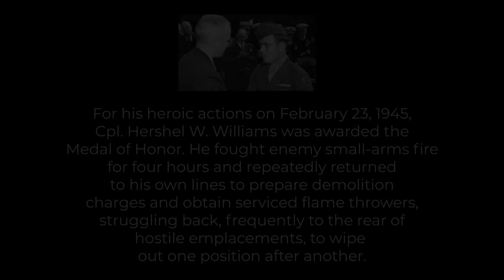WOODY | 75 Years after Iwo Jima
Credit: Staff Sgt. Erik Estrada | Date Taken: 02/24/2020
Seventy-five years later, at the age of 96, Cpl. Hershel W. “Woody” Williams recounts his actions during the Battle of Iwo Jima. Williams is the last surviving Medal of Honor recipient from the battle. (U.S. Marine Corps video by SSgt Erik Estrada)